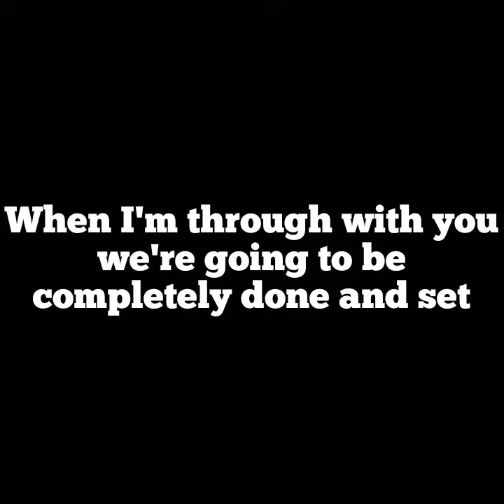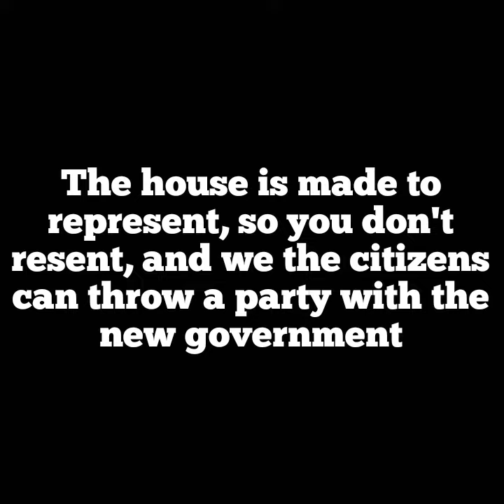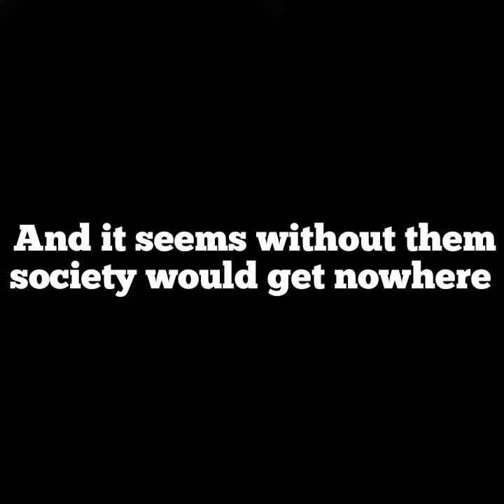This is the last time I revamp this I swear...